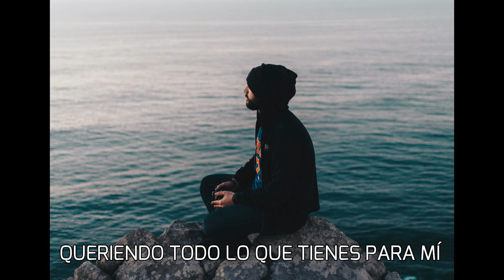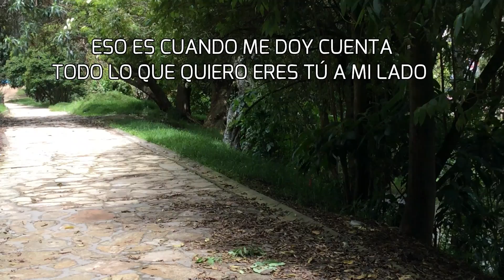"Revivireme de Nuevo"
Revive Me Again Again - Originalmente escrito y grabado "Un-Plugged" en Santiago, Chile a principios de este año ... esta es la versión Studio grabada en vivo en La Calera, Colombia.

Puede usarlo en sus Servicios de adoración en la Iglesia *** GRATIS *** y sin cargo ... por favor, hágame saber si desea las letras y los acordes.